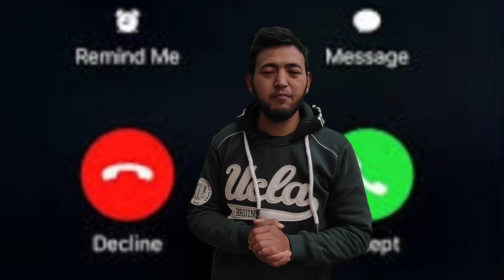Awareness about fraud call | online covid-19 vaccine registration | cyber fraud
Several instances have occurred wherein people receive phone calls that appear to be from their bank. The caller usually pretends to be a bank representative or someone from the bank’s technical team. In most cases, the caller sounds professional and provides a convincing reason for calling the customer. After giving a false sense of security, the caller then tricks the victim into giving away their personal and confidential data such as:

• One-Time-Password (OTP)

• Credit/debit card number

• The card’s CVV number [Card Verification Value – 3 to 4 digit number printed on the flip side of the card]

• Expiry date

• Secure password

• ATM pin

• Internet Banking login ID and password and other personal information

With all such crucial information at hand, the fraudster can easily carry out illegal financial transactions using the victim’s name.

Dont forget updates !!!
Loving Ladakh express

Promotion or branding call at

Dont forget updates thanks!!!